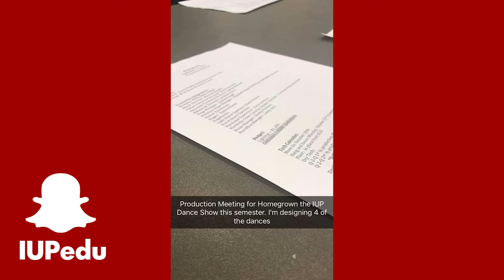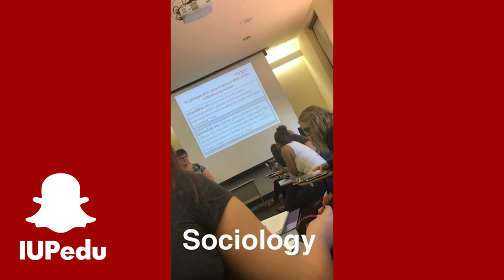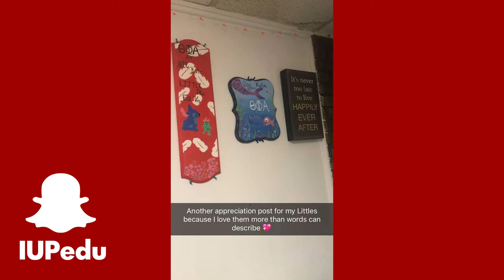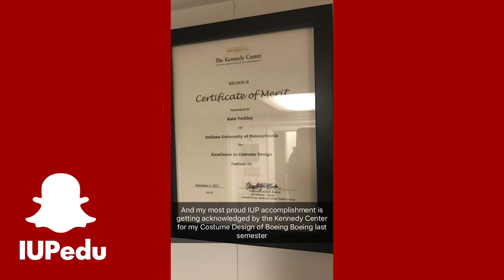2017 IUP Crimson Court Snapchat Takeover: Kate Twilley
Kate Twilley is representing the College of Fine Arts in the 2017 IUP Homecoming Crimson Court. Find out what it's like to be a Theater major at IUP and see behind the scenes of the upcoming Theater-by-the-Grove production!